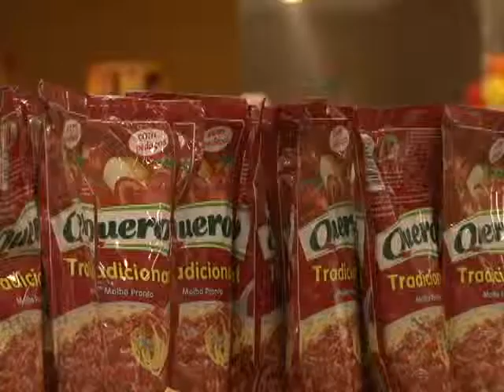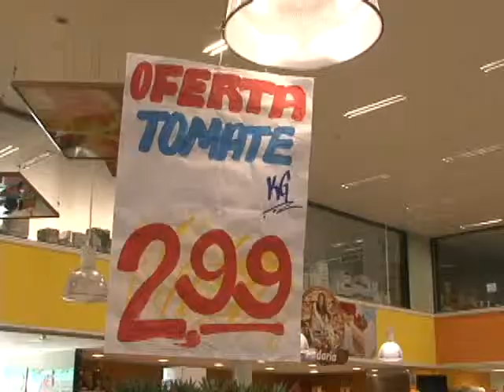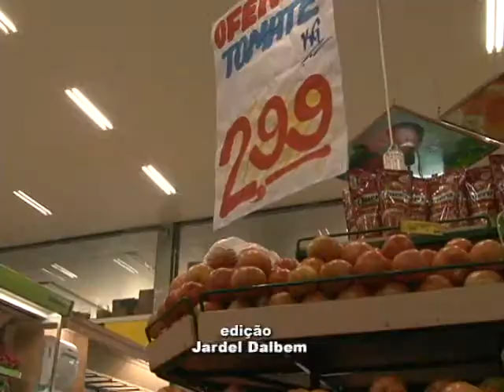Quilo do tomate está mais barato